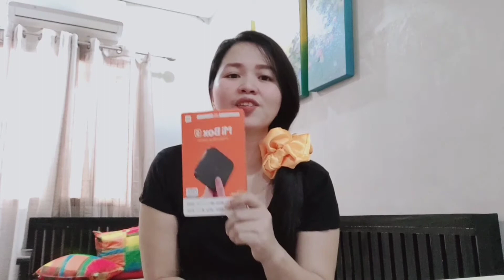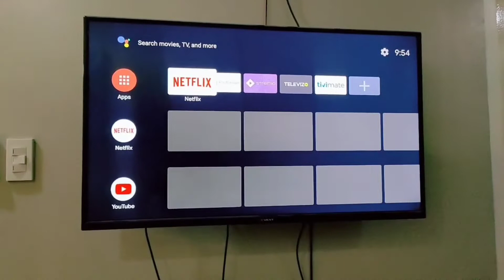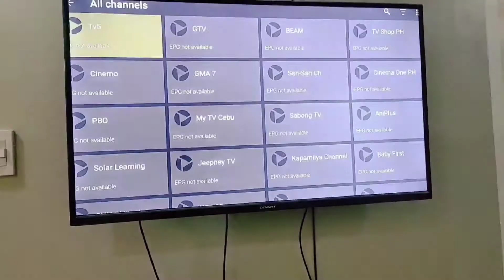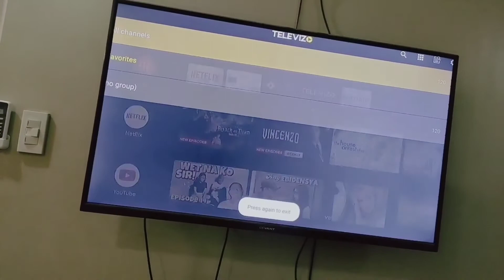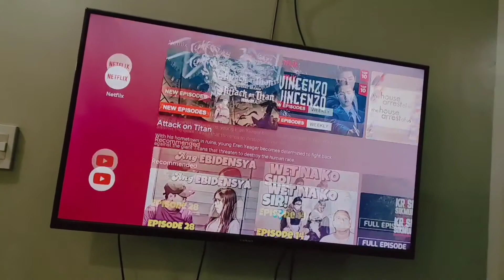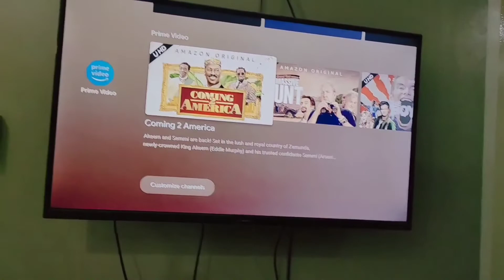Xiaomi Mi Box S Review | Turn your ordinary HD TV into a Smart TV | With FREE CABLE CHANNELS 💯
Hi Sweeties!

FB Page: LimeStyle Co. / @limestylecobyhappymom
IG Page: LimeStyle Co. / @limestyle_co